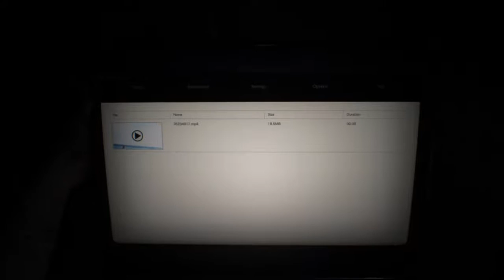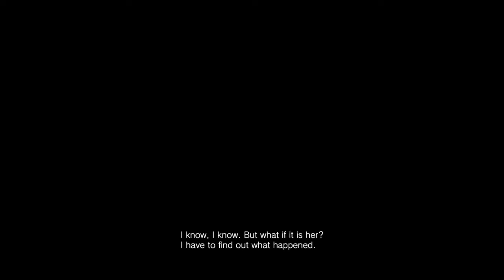RESIDENT EVIL 7 Biohazard Part 1 Hands so veiny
We finally got our hands on RE 7! Will Chaos jump in horror? Will DEADXG place the order?